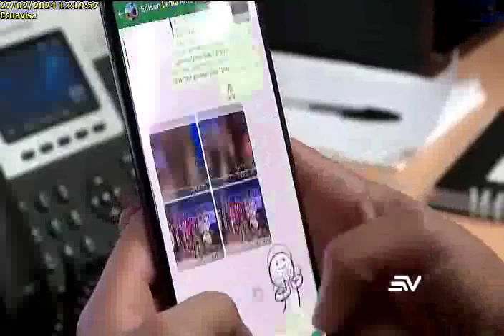Ley contra la violencia laboral 27/2/24EC